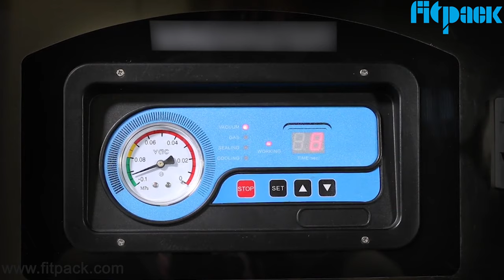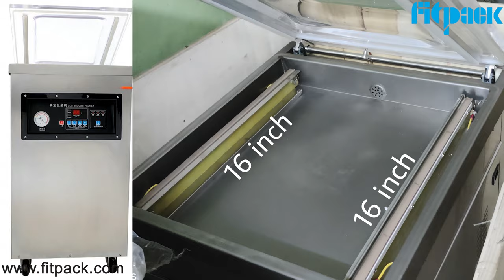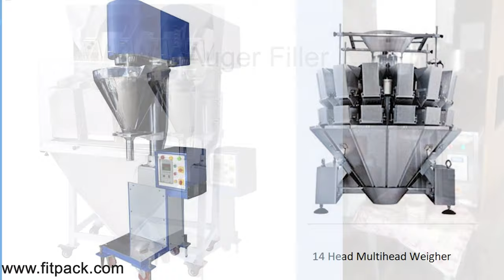Understanding VACUUM Packing machine | समझिए वैक्यूम पैकिंग मशीन को। +91 9414044777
Office Address:- 1st Floor, Khandelwal School Building, Opposite Zanana Hospital, Station Rd, Jaipur, Rajasthan 302001

Understanding vacuum packing machine.
समझिए वैक्यूम पैकिंग मशीन के बारे में।